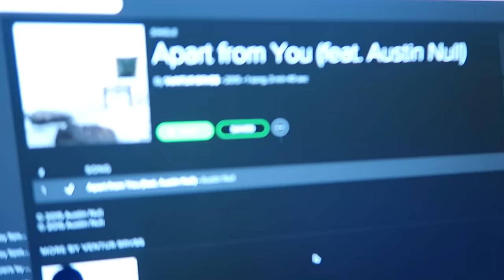2 MONTH BABY UPDATE!!!